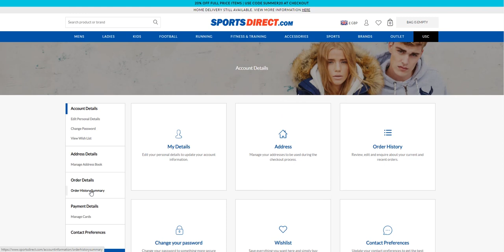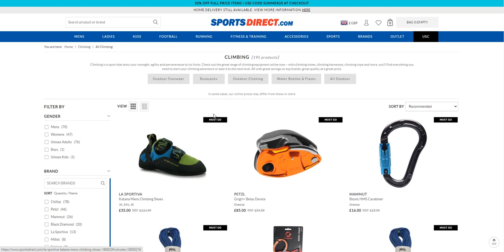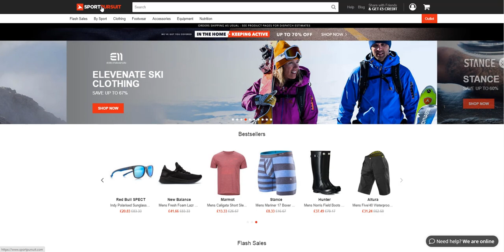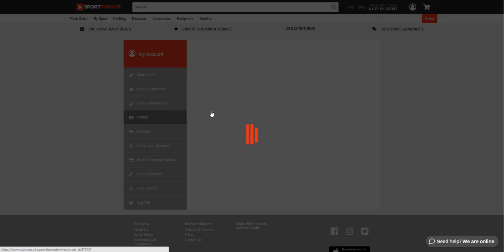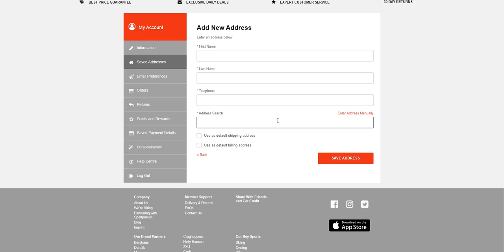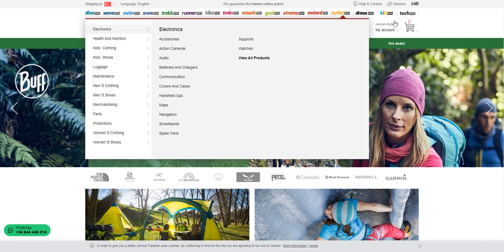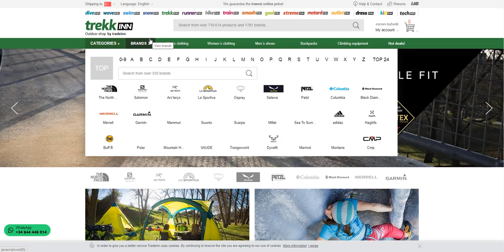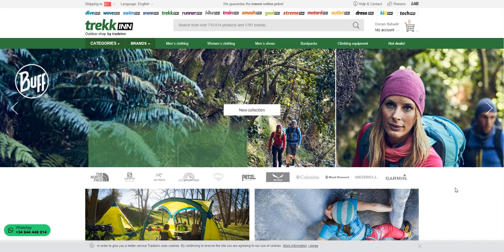Yurt dışından outdoor ürünlerini ucuza alabileceğiniz siteler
Merhabalar, eğer outdoor sporlarla ilgileniyorsanız bir de üstüne Türkiye’de yaşıyorsanız bu sporları yapmak oldukça maliyetli oluyor. Ülkemizde outdoor ürün üreten çok fazla firmanın olmaması, gelen ürünlerinde fahiş vergilerle satışa sunulması bu alanın gelişmesinde en büyük engel.

Bireysel özverilerle ilerleyen sektörde hobilerini bir şekilde yapabilmek için herkes bütçesinden bir şeyleri kısmak zorunda. Kamp ve doğa yürüyüşüyle başlayan outdoor ilgim dağcılıkla devam etti. Piyasanın içine girince ilk gözlemlediğim yeterli ekipmanın bulunmaması, bulunanlarında oldukça pahalı olmasıydı. Ben de bu konu üstünde araştırmalara başladım.

4 sene önce yurt dışından ürün getirme vergilerinin şuanda olduğu gibi olmadığından, yurt dışından kolayca istediğim ürünleri temin edip kullanabiliyordum. Fakat zamanla vergi sınırının düşmesi en sonunda da tüm ürünlerden alınabilecek hale gelmesi, üstüne Dolar/Euro kurlarının uçması 3-4 sene önce aldığımız ürünlerin bile fiyatını 3-4 katına çıkarmaya yetti.

Hoş geldin, ben Bahadır, genel olarak doğa odaklı geziler yapıyorum. Gezilerimde kamp, yürüyüş ve tırmanış aktivitelerinde bulunuyor, aynı zamanda fotoğraf ve video çekimleri yapıyorum. Aşağıdaki hesaplarımdan beni takip edebilir, gezilerim hakkında daha detaylı bilgi alabilirsin.
Sevgiler.

Bölümler
0:00 Yurtdışından alışveriş
0:40 Sports Direct alışveriş
3:19 Sport Pursuit alışveriş
4:24 Sport Pursuit indirimleri
4:31 Sport Pursuit güvenilir mi?
8:26 Trekkinn alışveriş
9:52 Trekkinn ptt kargo ile çalışıyor.
10:50 Trekkinn güvenilir mi?